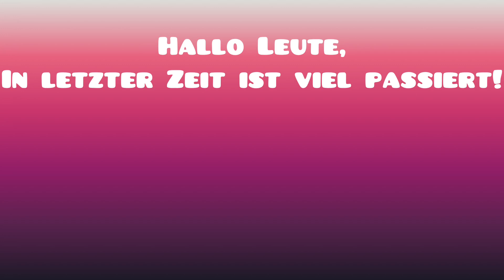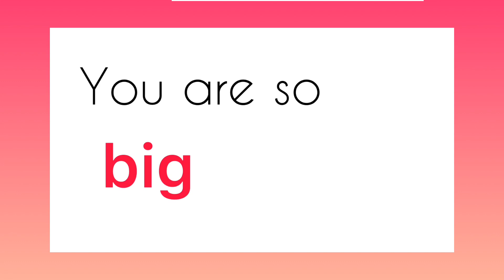3 lustige Fakten 😆/ JeLo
Created by JeLo